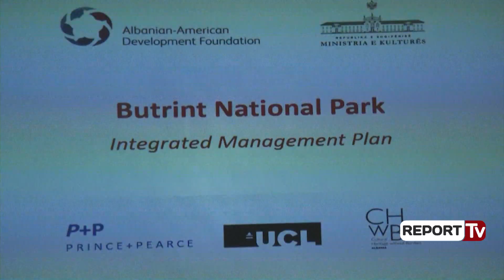Report Tv-Plan i ri 250.000 $ për menaxhim të Parkut të Butrintit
Fillimi i hartimit të Planit të Menaxhimit të Integruar për Parkun Kombëtar në Butrint u prezantua sot në sallën UNESCO të Muzeut Historik Kombëtar. Ky projekt zë fill disa muaj pas miratimit të Ligjit të ri për Trashëgiminë Kulturore edhe muzetë.

Por çfarë parashikon plani?

Përfaqësuesi i kompanisë fituese, Davide Prince, gjatë shpjegimit të tij u shpreh se plani parashikon të adresojë çështje të cilat janë të mbartura nga e shkuara dhe nga ana tjetër të jap një zgjidhje mbi kontekstin e ri të krijuar mbi ligjin e trashëgimisë.

Ndërsa, ministrja e Kulturës shpjegoi më gjerësisht mbi këtë projekt.

Është një ditë shumë e rëndësishme sot, sepse në fakt bëjmë publike një punë të re në trashëgiminë kulturore në Parkun Arkeologjik të Butrintit, për të bërë një konkurs ndërkombëtar për të zgjedhur kompaninë më të mirë për planin e menaxhimit, që është ‘Prince and Pearce’.

Mirela Kumbaro, ministre e Kulturës

Kjo nismë vjen në kuadër të ligjit të ri, i cili e parashikon si risi, krijimin e fondacioneve kulturore.

Ne mendojmë që Parku i Butrintit është siti i duhur për të aplikuar këtë formulë të re menaxhimi në bashkëpunim me partnerët tanë strategjikë, që është Fondacioni Shqiptar për Zhvillim dhe që jemi të sigurtë, që do të tërheq më tej edhe më shumë kontributor, për ta bërë këtë park, pse jo ndër më të rëndësishmit në Shqipëri.